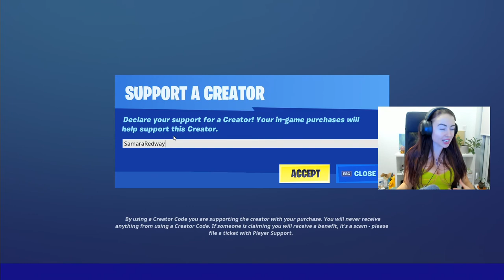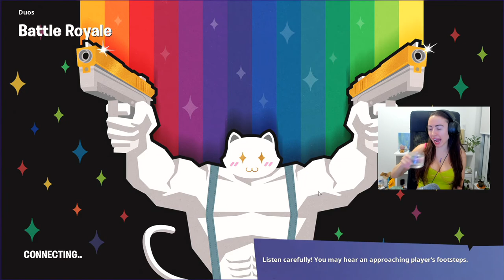Unlocking the *NEW* Predator Skin! (Fortnite Season 5)